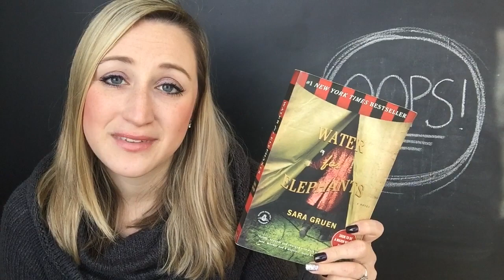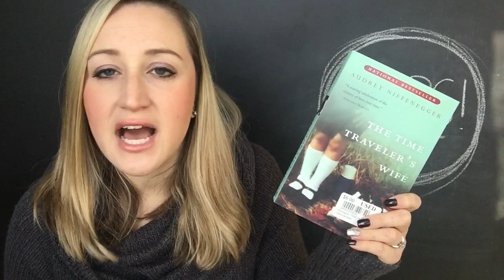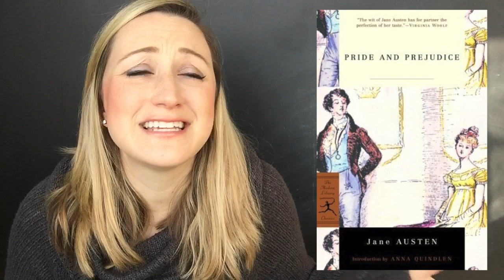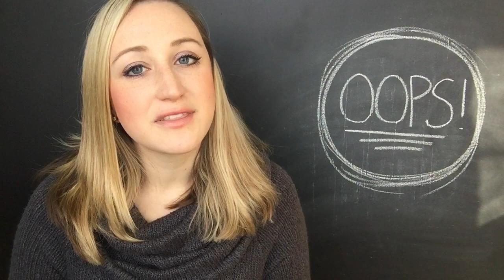Books I'm Embarrassed I Haven't Read Yet!!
don't mind my disgusting congested voice in this video... i think i'm getting sick :(

today i just wanted to talk about the books i'm embarrassed i haven't read yet!! maybe this video will give me the kick in the butt that i need to actually read them ;)

if you want to watch my video on Series I'm Embarrassed I Haven't Read Yet, you can find it